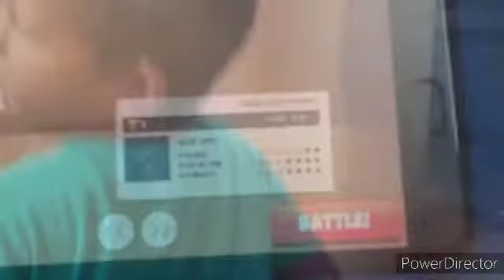Play time fun compilation